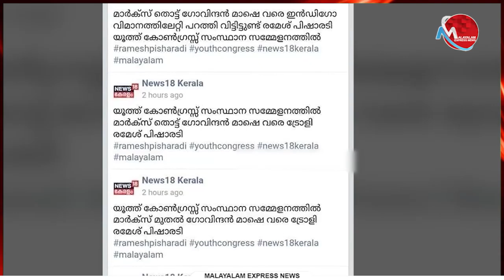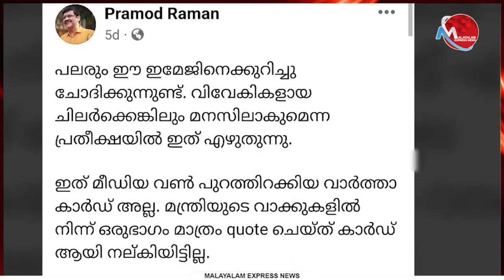ചാനലുകൾ പലതാണെങ്കിലും വാർത്തകളുടെ വള്ളി പുള്ളി തെറ്റുന്നില്ല, ആഞ്ഞടിച്ചു എം സ്വരാജ്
Tag-Generator-Youtube-malayalam news-global